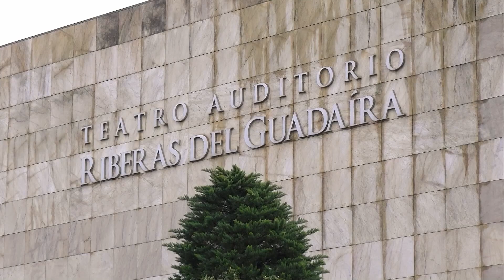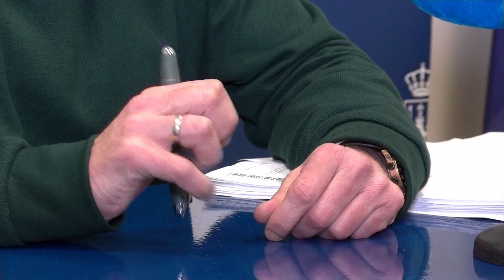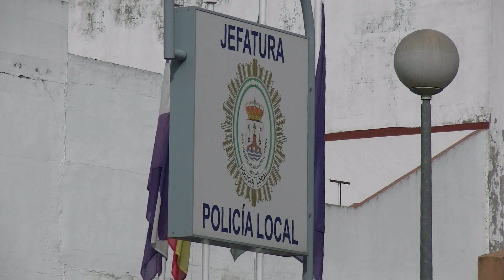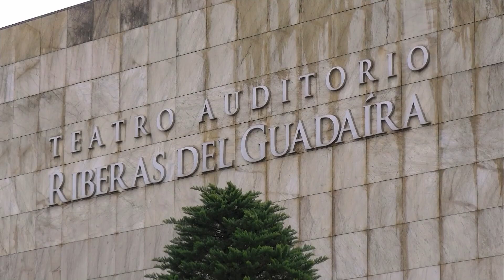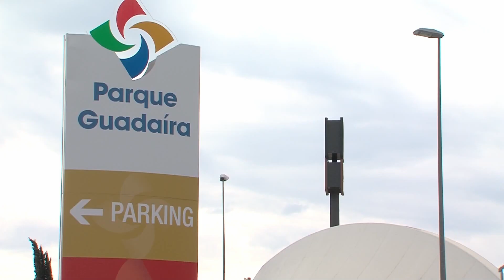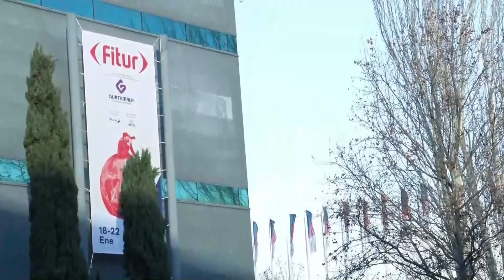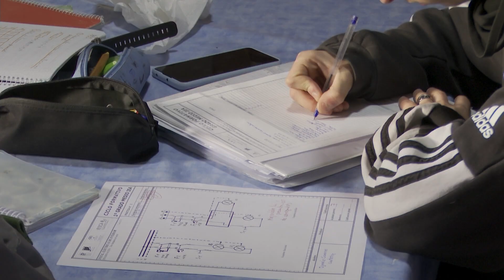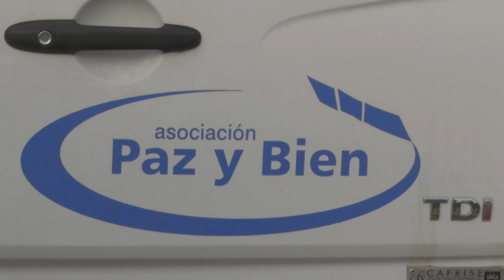NOTICIAS - Noticias de Alcalá 18.01.2023